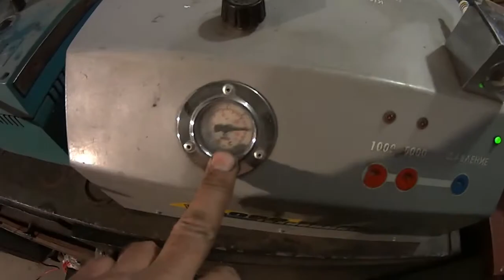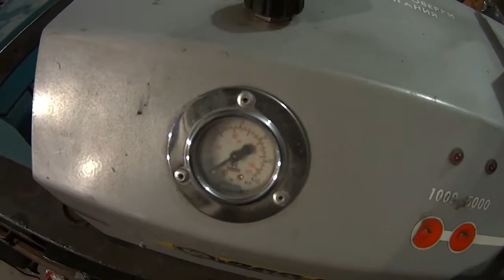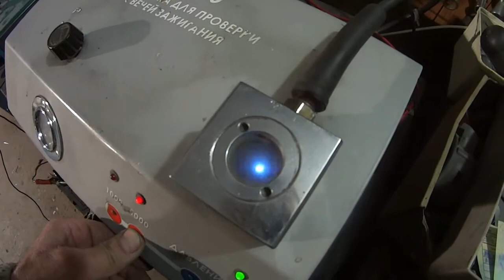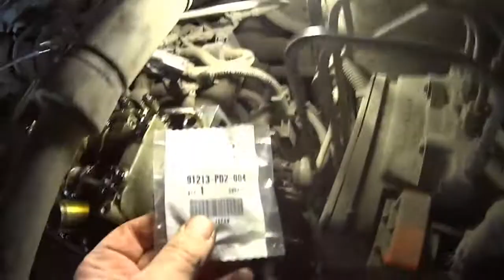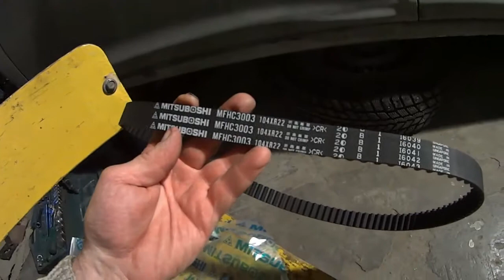Замена ремня ГРМ хонда CIVIC 2 часть. D 17a В гараже. Timing belt replacement Honda CIVIC 2 piece.